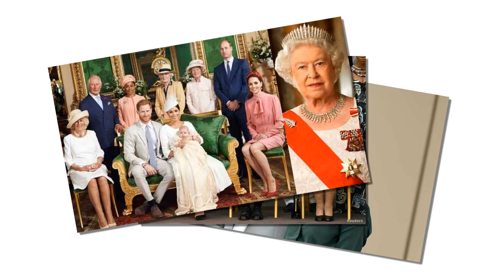Why the Royal Family has not spoken out against Meghan and Harry's attacks on the monarchy..?